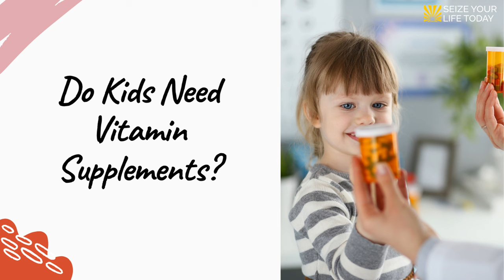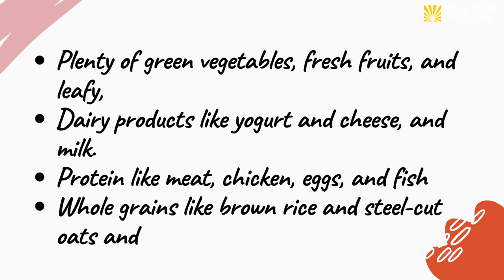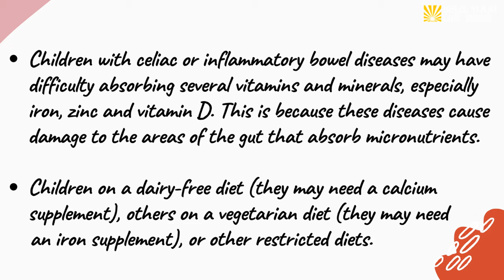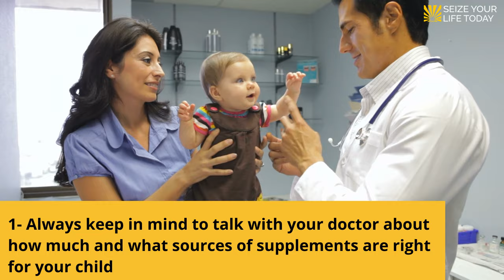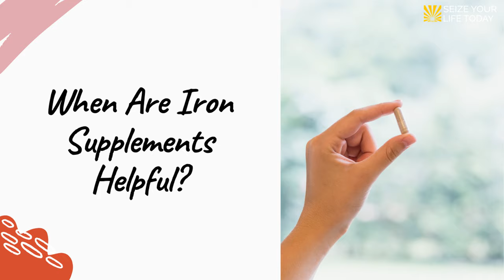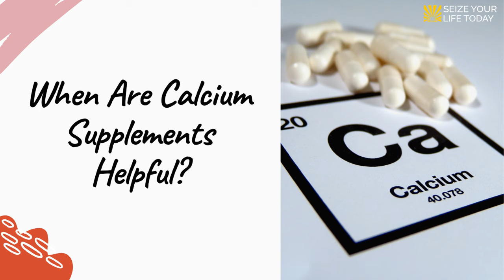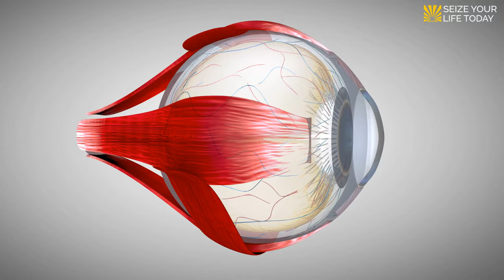Do Kids Need Vitamin Supplements? - Should Kids Take Multivitamins - Multivitamin For Kids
Do kids need vitamins, or should I give my child vitamins? There is no doubt that it’s crucial for kids to get enough vitamins in their diet, but do we actually need to give them vitamin supplements to fill in the nutritional gaps?

So, what is a nutritional gap?  A nutritional gap is a deficiency of vitamins or minerals that can affect optimal health. A supplement is a way to “supplement” your child’s diet and fill any potential nutritional gaps.

Everyone wants their children to be healthy, energetic and happy. But sometimes, that end goal can feel overwhelming!

Most pediatricians agree that a parent’s first line of defence should be a healthy diet. Given the reality of time-crunched parents, those freshly home-cooked meals aren’t always achievable. Watch on!

Our recommendation resources for this video:

-  Do Kids Need Vitamin Supplements, When And Which Ones? - Seize Your Life Today

- Do Kids Need Vitamin Supplements? - Johns Hopkins All Children's Hospital

Vitamins for Kids, Do Kids Need Vitamin Supplements, What vitamins should kids take daily?, Are supplement good for kids?, Do children's gummy vitamins work?, Are gummy vitamins good for kids?, When should kids start taking vitamins?, Should you give your child vitamins?, Should Kids Take Multivitamins?, Which supplements are good for children?, What is the best vitamins for brain development?, How can I boost my child's immune system fast?, multivitamin for kids, Kids Vitamin Supplements.